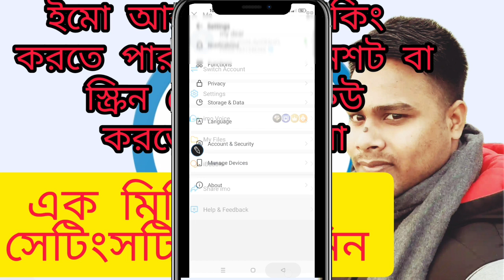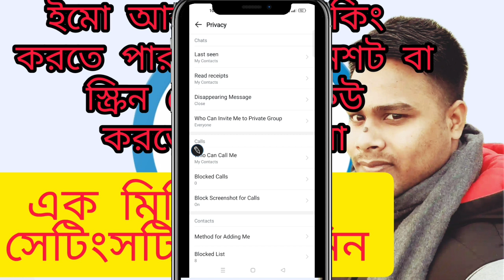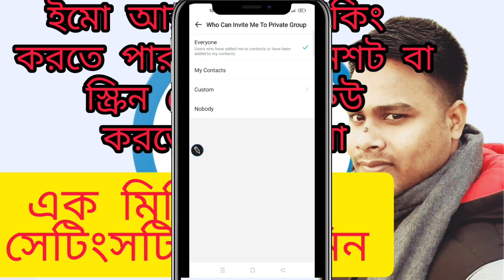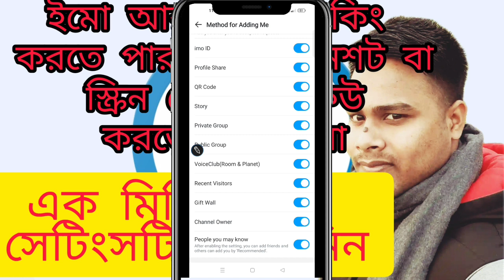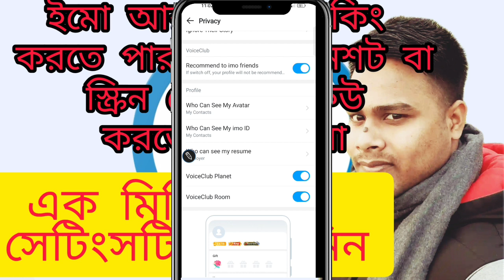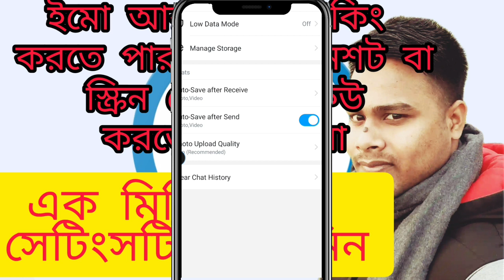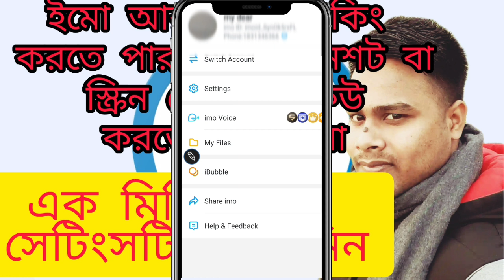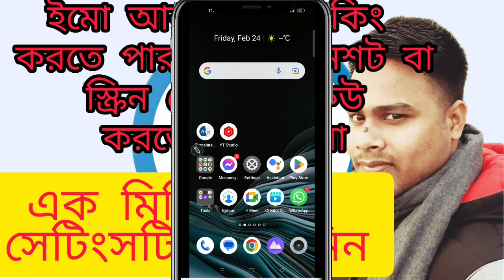How to protect imo app|ইমো আর হ্যাকিং হবে না এবং স্ক্রিন শট স্ক্রিন রেকর্ডিং কেউ করতে পারবে না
ইমো আর কেউ হ্যাকিং করতে পারবে না স্ক্রীনশট বাই স্ক্রিন রেকর্ডিং কেউ করতে পারবে না
ইমোতে নতুন চমক আসলো
2023 সালের ইমোতে নতুন চমক
ইমোতে এখন থেকে হিডেন চ্যাটিং করতে পারবেন
ইমোতে এখন থেকে লক করে রাখতে পারবেন
কেউ চাইলেও আপনার ইমু হ্যাক করতে পারবে না
কিভাবে ইমু হ্যাকিং থেকে রক্ষা করবো
how to protect imo account
how to lock IMO account